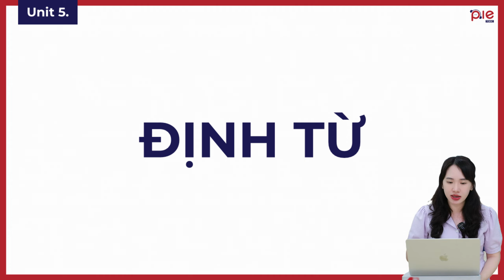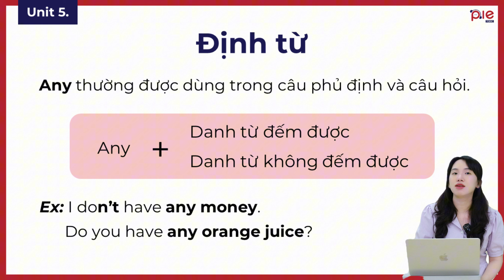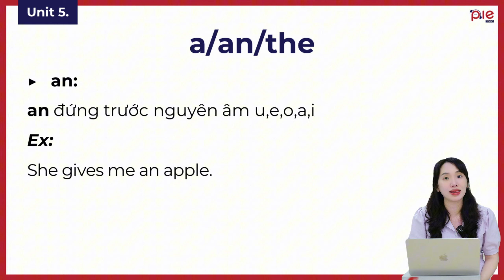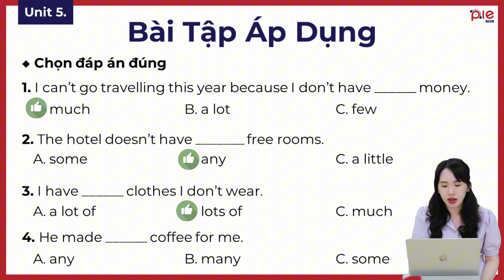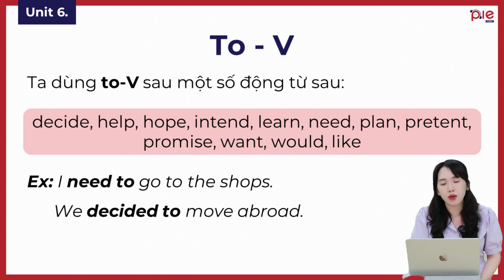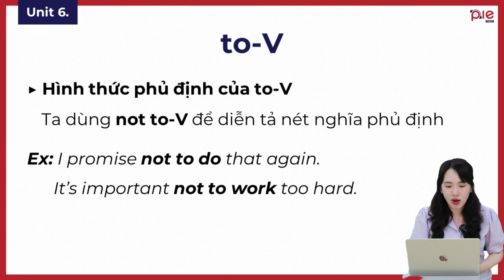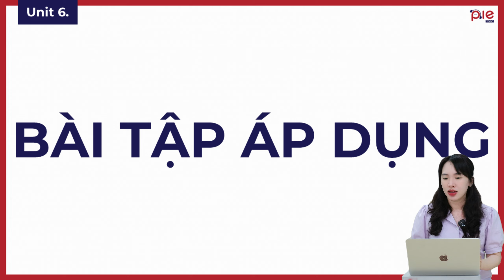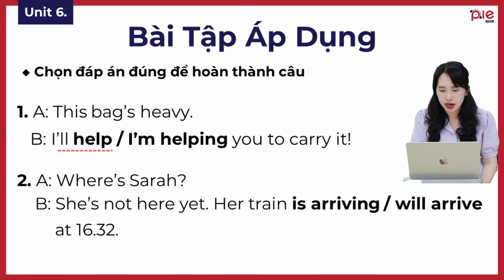PIE TOEIC | Life Pre-Intermediate | AV2 | Unit 5: Định Từ - Unit 6: To-V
Teacher: Mrs. Thu Huong
Edit: PIE TOEIC